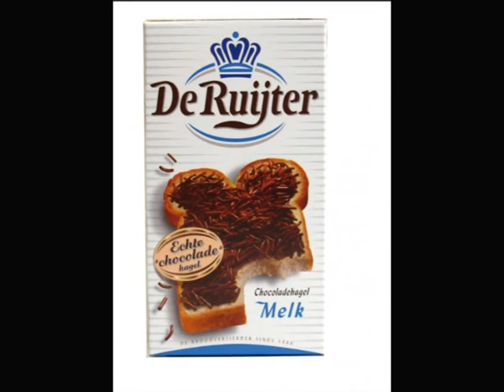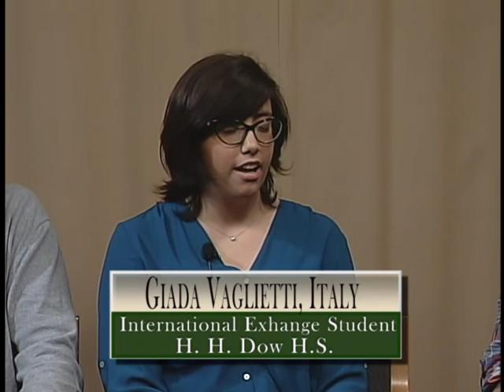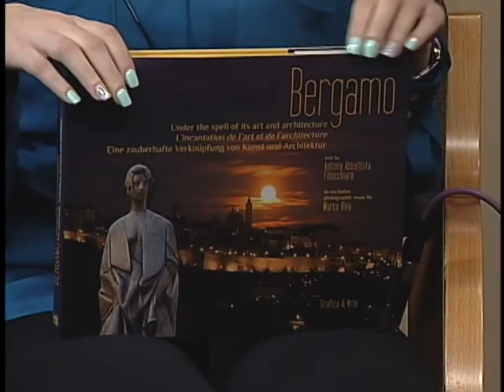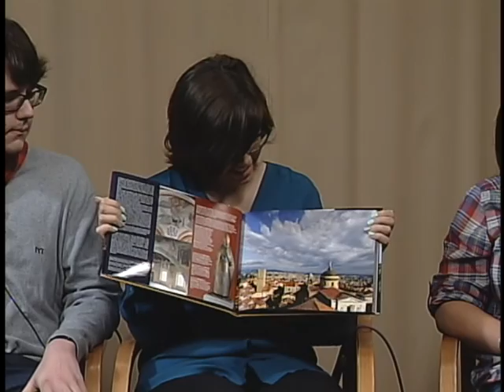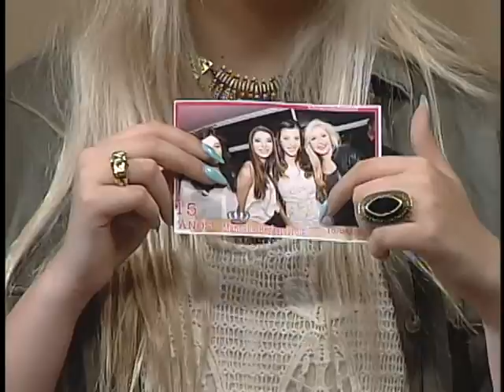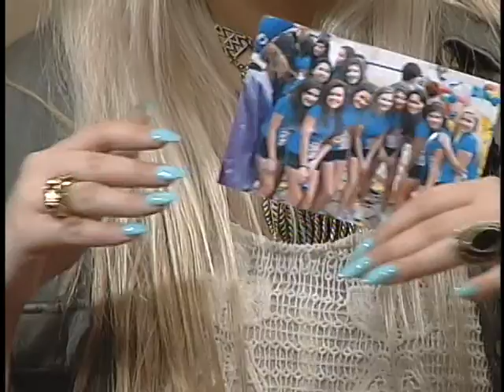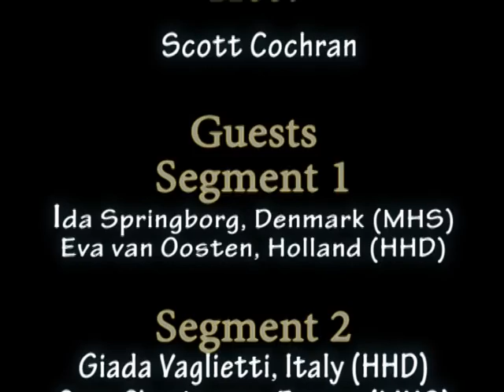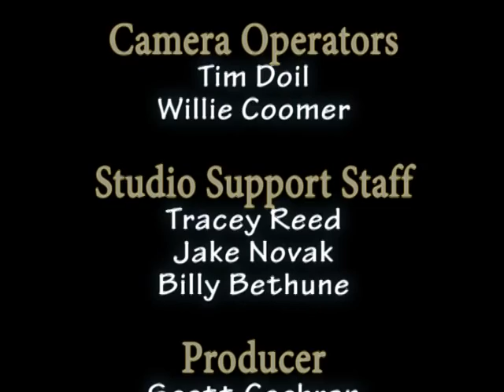MPS Today - June 2015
Scott Cochran talks to foreign exchange students. MPS Today is a program that highlights district current events, achievements, and other important subjects in the Midland Public Schools district. MPS Today is produced by MPS-TV and filmed at the MCTV studios in Midland, Michigan.